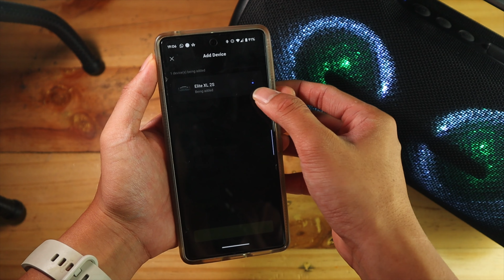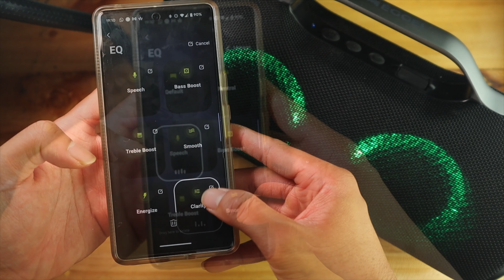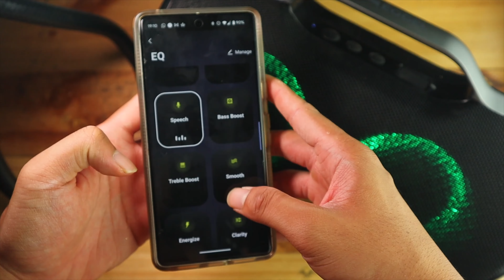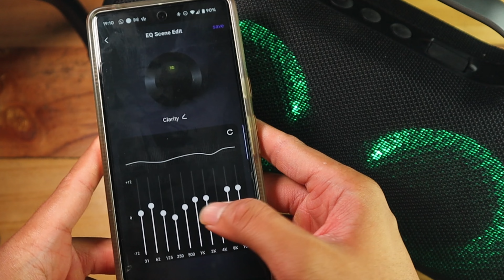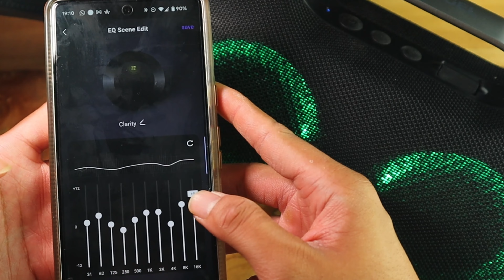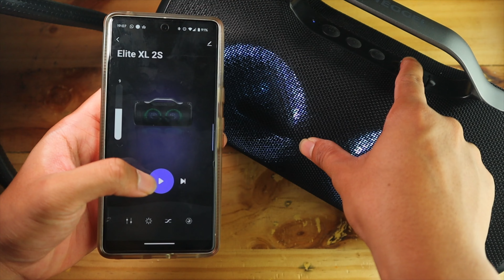[Setelah Update Firmware] EGGEL ELITE XL 2s - Short Comparison Vs EGGEL ELITE XL 2 +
Kedatangan Versi Upgrade dari EGGEL Elite XL 2. EGGEL ELITE XL 2S! Sudah support App! 😁

With Audio sample and Comparison

Link Pembelian/Purchase Link yang di mention di video ini :
EGGEL Elite XL 2s :